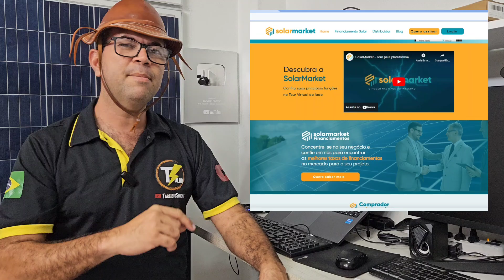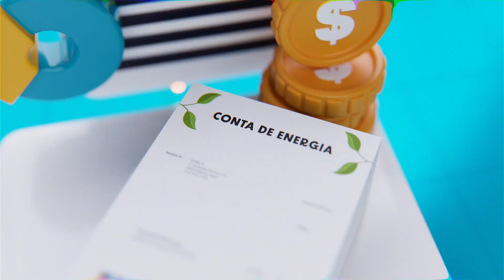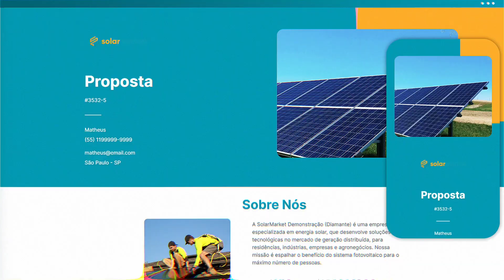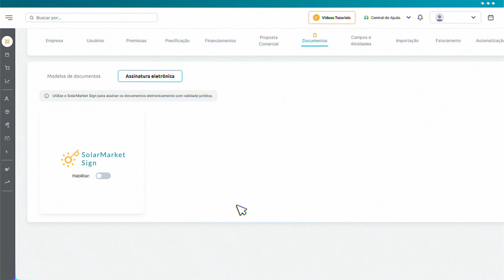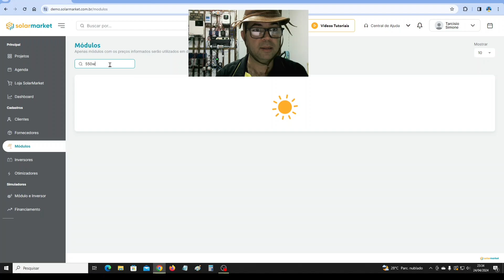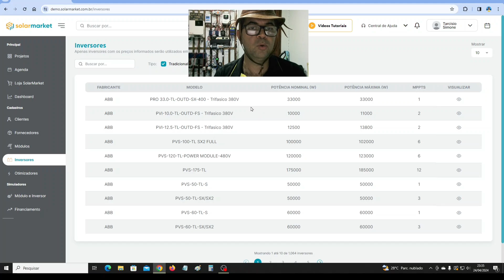A Melhor Plataforma de Dimensionamento ☀️ SolarMarket ☀️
Ganhe dinheiro com Energia Solar e use a melhor ferramenta  - SolarMarket -

A Solarmarket é uma plataforma que você pode acessar pelo seu computador, tablet ou celular. Com ela você gera propostas comerciais de energia solar usando inteligência artificial, garantindo um dimensionamento preciso e os melhores preços de equipamentos, pois são mais de 2.000 integradores comprando juntos.

Vantagens que não param mais, veja o que mais você pode fazer com a Solarmarket:

- Você atrai mais leads;
- Site personalizado com a sua marca e pensado especialmente para você pela nossa equipe de marketing.
- Vendas ágeis e gerenciamento de clientes mais eficiente;
- Melhores propostas em tempo real! A proposta é gerada, enviada ao cliente por e-mail ou WhatsApp, e você ainda visualiza quando ela é aceita. O cliente ainda pode assiná-la digitalmente.
- Aposentar suas planilhas, pois todos os cálculos e geração de propostas são totalmente automatizados. Assim você ganha agilidade, assertividade e controle.

Não deixe para depois, conheça agora a Solarmarket e corre para aproveitar os descontos:

0:00 - Conheça a Solar Market!
1:31 - Deixa que ela resolve para você!
4:15 - Eficiência na prática!